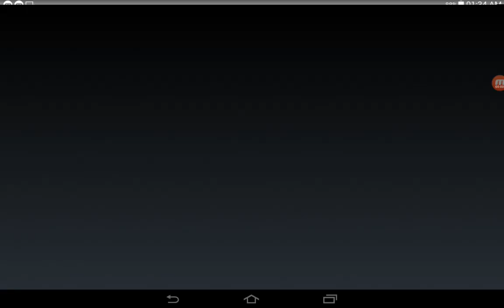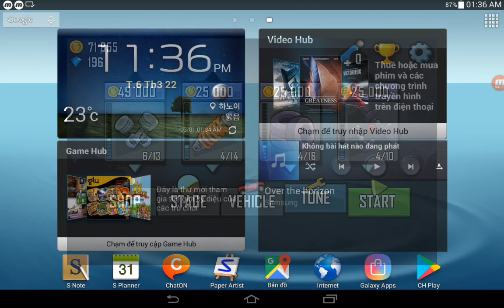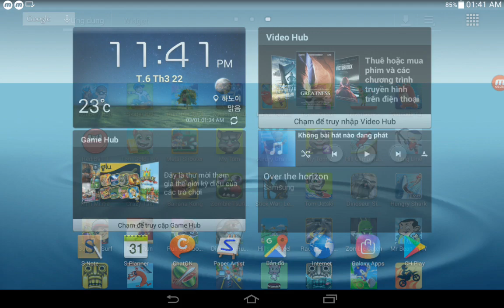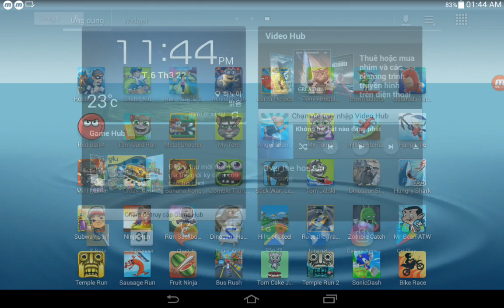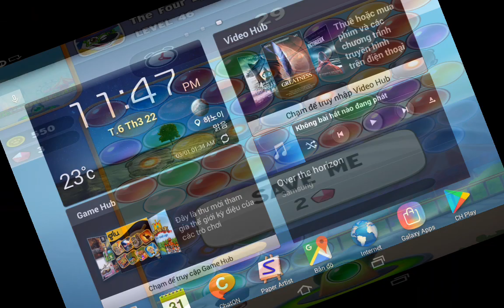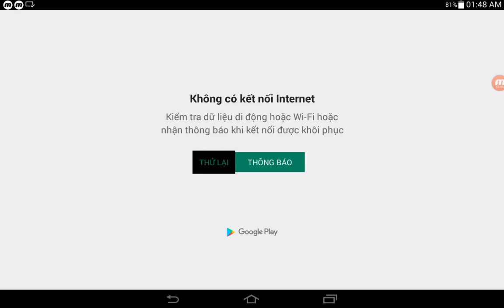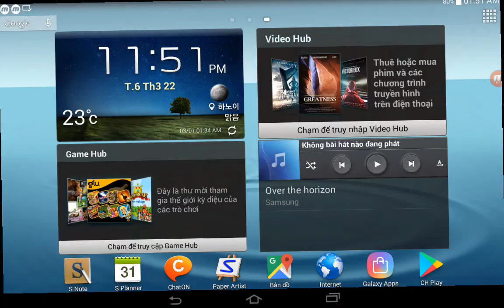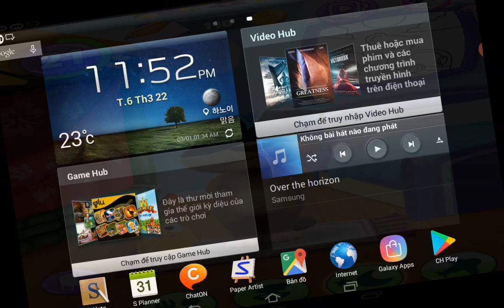Hill Climb Racing,Bowmasters,Larva Heroes,Tom's Bubble Shooter,Angry Gran Run,My Tom 2,Hang Line